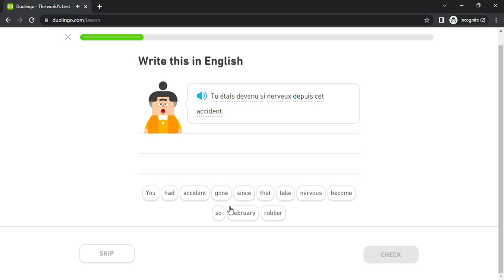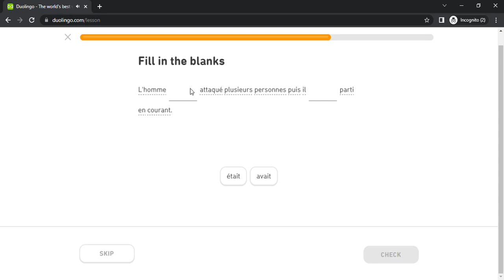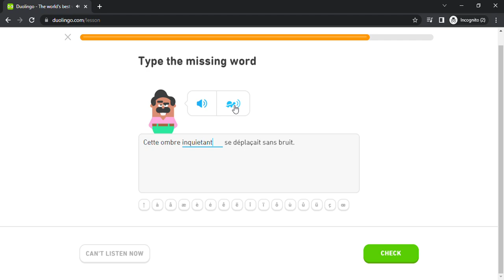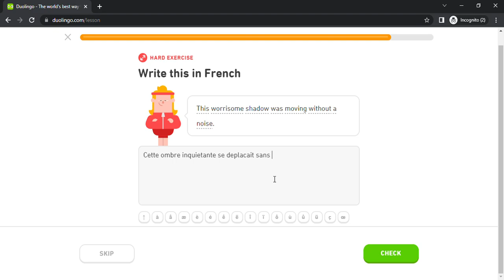Duolingo #3136 French - English (Part 14 - Distant Past and Urban Life)